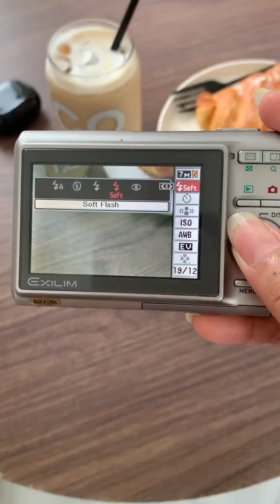Casio EX Z77sample image / Casio EX Z77 sample photo 2